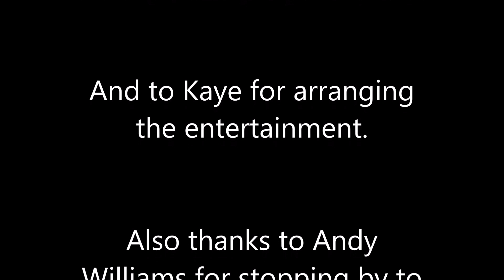Smith Christmas 2018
Christmas party at Arrowhead Golf Course 2018